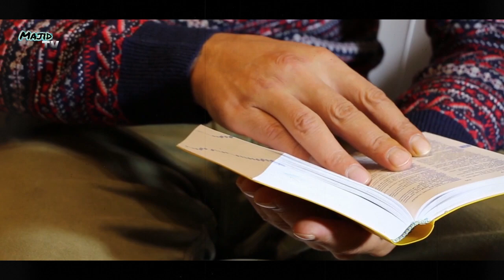The reality of bamsi beyrek alp || Bamsi in Ertugrul Ghazi drama series || bamsi in kurulus osman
Hello friends, in this video we will be talking about the reality about bamsi beyrek alp the character in Ertugrul Ghazi series.

"I am not owner of any content which i used in this video. All resource like picture or video from google or any other helpful site which help us to explain this video nicely or deeply. So i credit to my all work to google or any other sites . if i used any other's content then i will definitely credit to him. Thanks ! I hope all owner understand to me if i used some content in my videos thanks again to all owners."